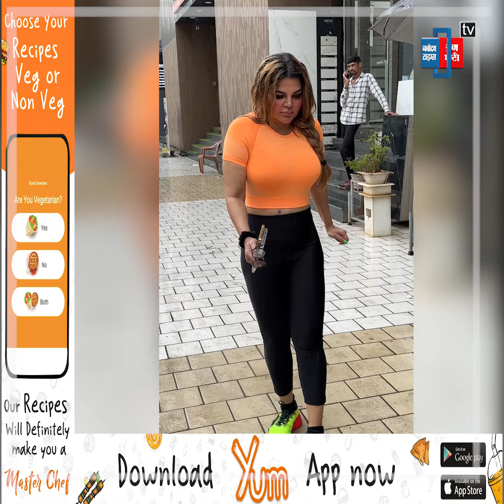पहले कैमरा के सामने Rashmi पर दिखाया प्यार फिर बाहर आते ही Rakhi ने निकाली गाली !